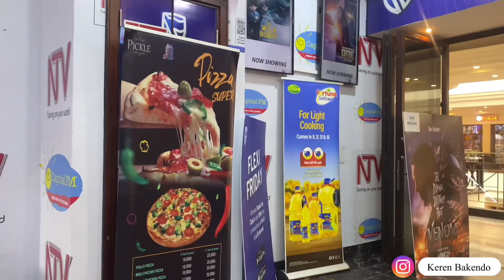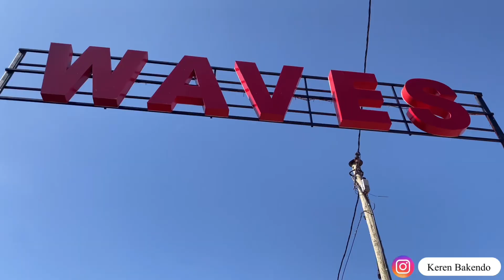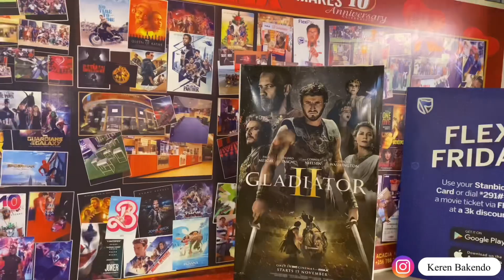VLOG: Evening Date, One Love Beach🏖️ , Shopping 🛍️, Cinema| Living Alone diary in Uganda🇺🇬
I really enjoy the October month and I hope November will be nice to me 🙌. Thank you so much for watching this video , I went to  one love beach with my fav couple, I filmed them nice videos for Instagram and TikTok .. I realize that I am a good videographer 😅😅